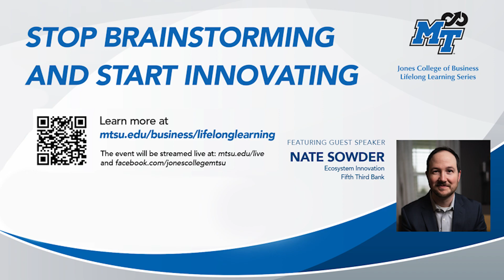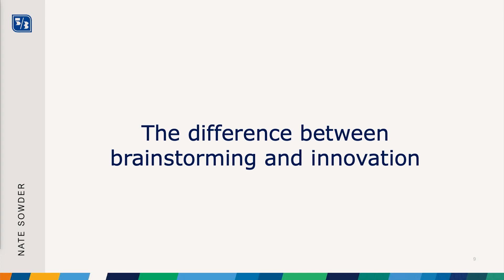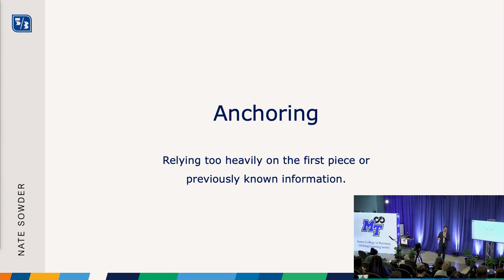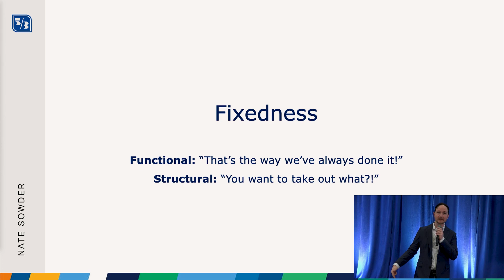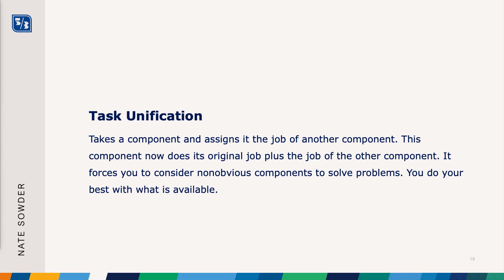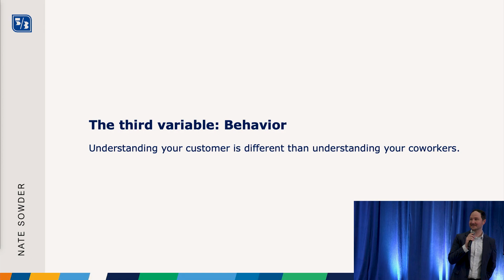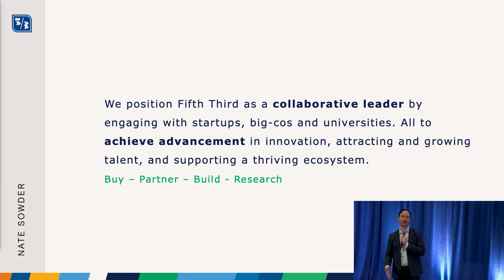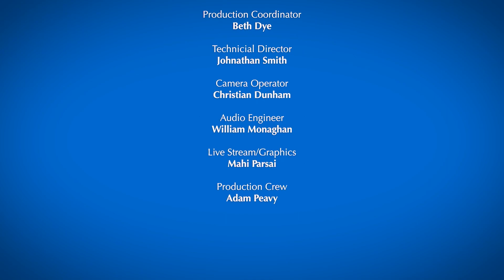"Stop Brainstorming and Start Innovating" Lifelong Learning Series talk by Nate Sowder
"Stop Brainstorming and Start Innovating" Lifelong Learning Series talk by Nate Sowder, Ecosystem Innovation, 5/3 Bank